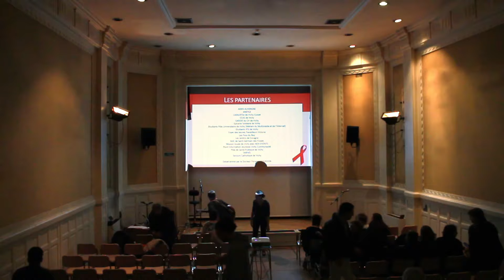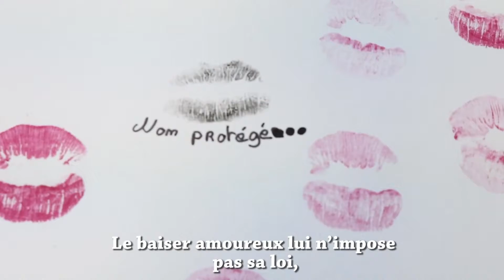Journée mondiale de lutte contre le sida - 1/5 question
A l’occasion de la campagne dédiée à la Journée Mondiale de Lutte contre le SIDA 2018 sur l'agglomération de Vichy, un collectif “Prévention SIDA” fédérant différentes structures du territoire s’est constitué (ANEF63 , CADA/ATSA, CCAS Vichy, CeGIDD, Foyer Jeunes Travailleurs, Jardins de Cocagne, MJC Saint Germain des Fossés, Mission locale de Vichy, Point Information Jeunesse Vichy communauté, les étudiants du pôle universitaire de Vichy (Métiers du Multimédia et de l'Internet) et le Secours Catholique de Vichy) pour l’organisation d’une journée de sensibilisation et d’information au centre culturel Valéry Larbaud.
Les vidéos ont été réalisées par les étudiants Métiers du Multimédia et Internet. Interview du docteur Gourdon Florence, responsable du CEGIDD / CENTRE DE DÉPISTAGE du centre hospitalier Jacques Lacarin de Vichy.